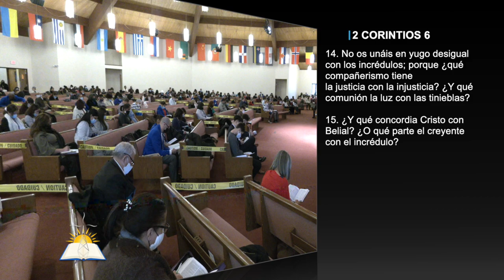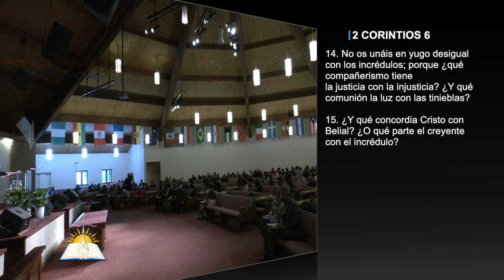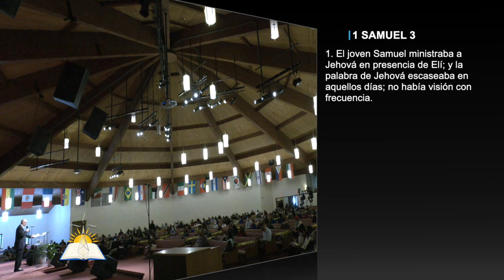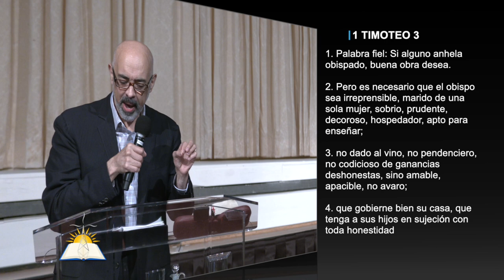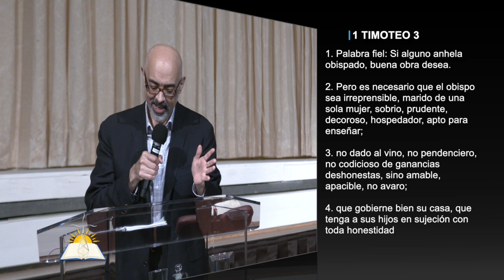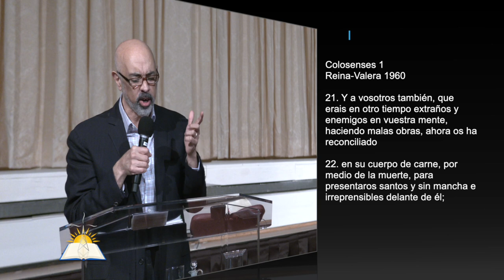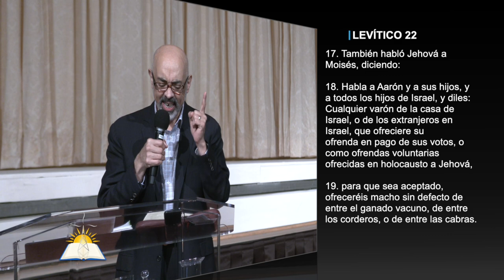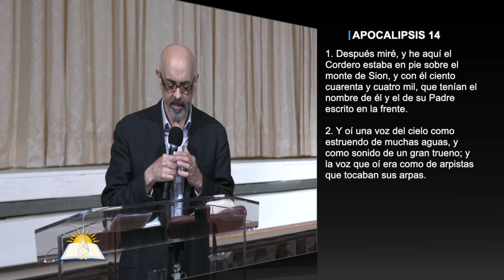No Echemos a perder la Obra de Dios #2 - Sin mancha y sin contaminación - Pastor Vicente Ortíz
Tema: Echemos a perder la Obra de Dios #2 - Sin mancha y sin contaminación

Versos:
2 Corintios 6:14-18
Efesios 1:3-4
2 Corintios 7:1
1 Samuel 2:12
1 Samuel 3:1
Romanos 7:18-19, 25
1 Timoteo 3:1-4
Colonsenses 1:21-22
1 Pedro 1:18-19
1 Pedro 1:15-16
Levítico 1:3
Levítico 1:10
Levítico 22:17-19
Apocalipsis 14:1-5

¿Quiénes somos?

CCLI # 11207910
Church Streaming & Podcast License
CCLI # CSPL060797